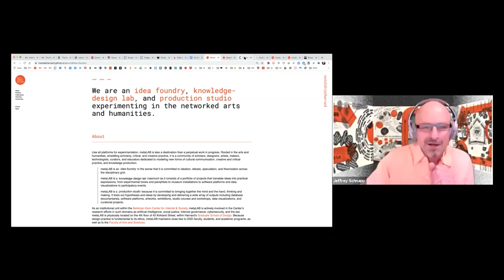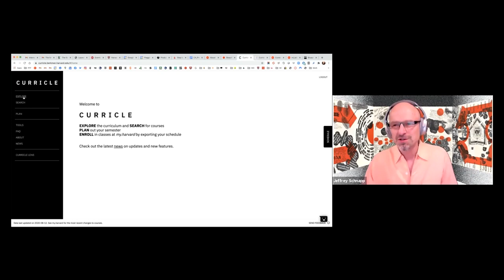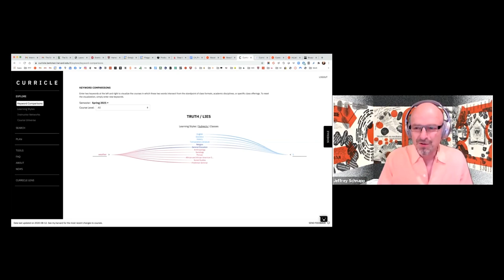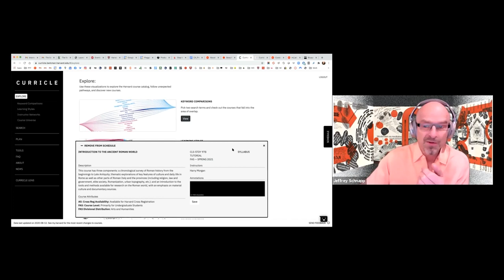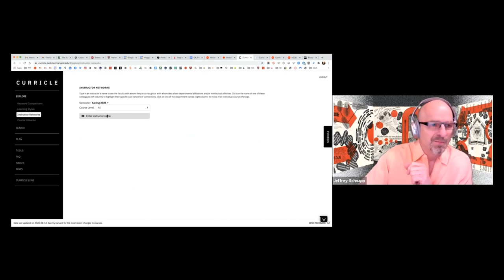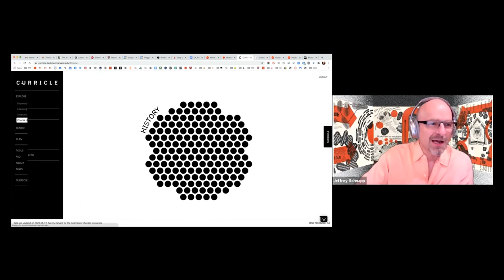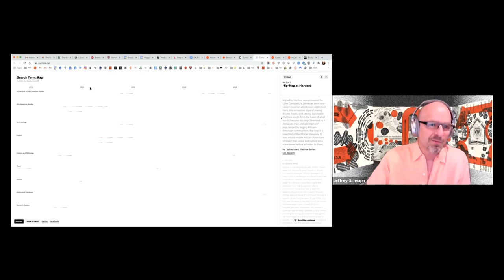THE LAB OF IDEAS: A CONVERSATION WITH JEFFREY SCHNAPP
Workshop delivered in English on December 16, 2020 held ON LINE by Prof. Jeffrey Schnapp, founder and Faculty Director of metaLAB(at)Harvard.
The event is organized by the Venice Centre for Digital and Public Humanities and promoted by the Humanities for Change.

Abstract: At the crossroads of humanities and information science, design thinking and visual arts, the MetaLAB(at)Harvard founded and directed by Prof. Jeffrey Schnapp is a platform for experimentation that gathers a community of scholars, designers, artists, makers, technologists, curators, and educators dedicated to modeling new forms of cultural communication, creative and critical practice, and knowledge production. Invited by the Venice Centre for Digital and Public Humanities, Prof. Schnapp will let us peer into the workshop of the MetaLAB – a meta-MetaLAB – and discuss the means to design a disruptive educational project.

Greetings and Introduction: 00:00:00 - 00:05:00
Presentation 00:05:00 - 00:50:00
Discussion and final greetings 00:50:00 - 02:00:00